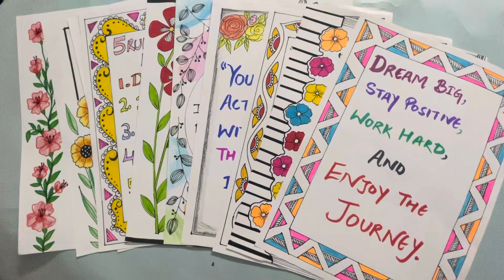Ten beautiful page border design with quotes